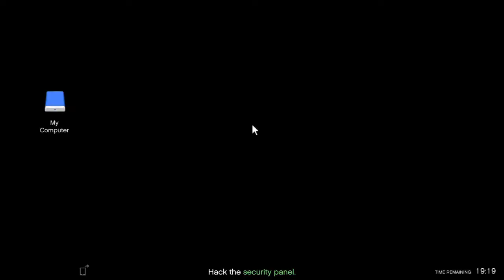Grand Theft Auto V